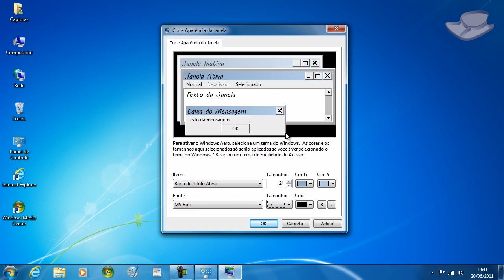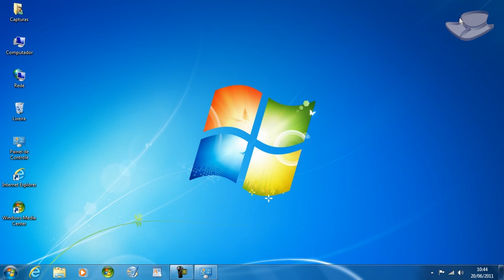Dicas do Windows 7 - Como personalizar a fonte das janelas do sistema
Você sabia? No Windows 7 você pode personalizar até mesmo as fontes, tamanhos e cores nas janelas do sistema operacional. Veja os passos, bastante simples, nesse vídeo.

::Baixaki.com.br